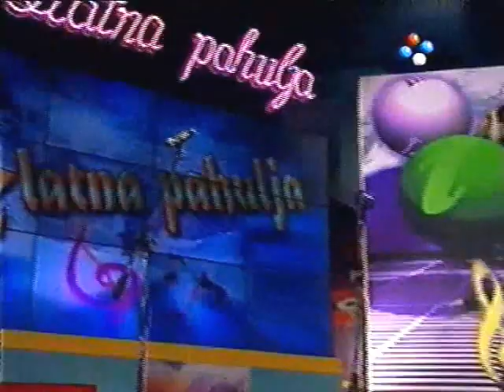38. Vesna Veljković "MAŠTARIJA" - TV snimak sa festivala (2002)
Pobednička kompozicija 9. Međunarodnog festivala dečje pesme "Zlatna pahulja 2002", Rožaje (Crna Gora)
"MAŠTARIJA"
Tekst: Slobodan Stanišić
Muzika/Mentor soliste: Vesna Veljković
Aranžman/Produkcija: Zoran Bogdanović Riči
Peva: Danica Radojičić (Beograd)
Prateći vokali: Maja Mitrović, Petra Srećković, Ana Maglica, Danica Radojičić
Plesna grupa "Soletico", koreograf  Milica Vučinić (Bar)